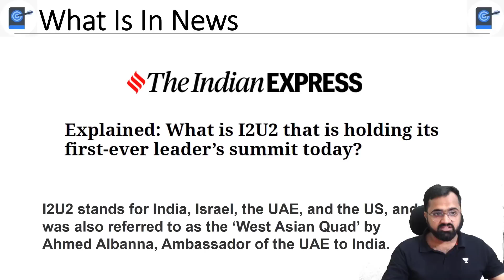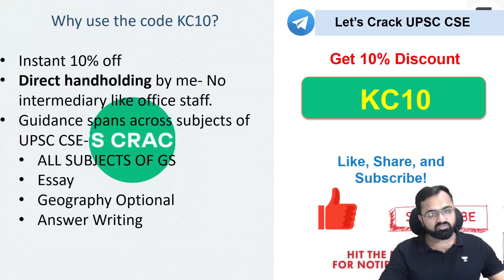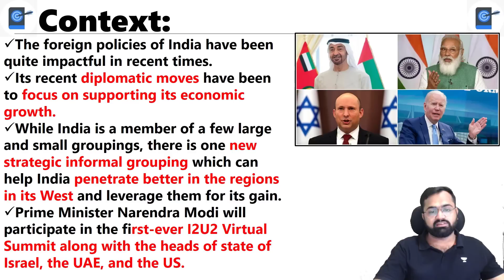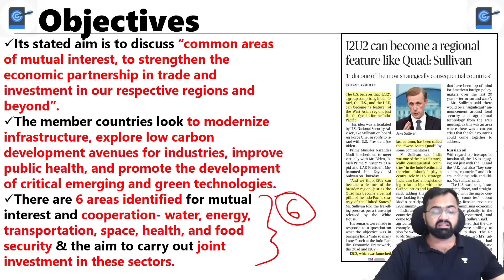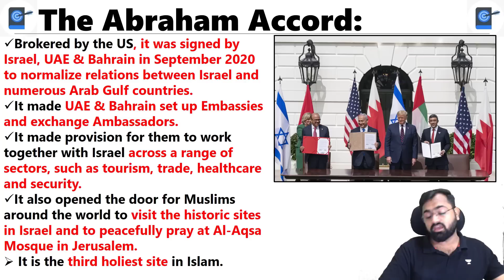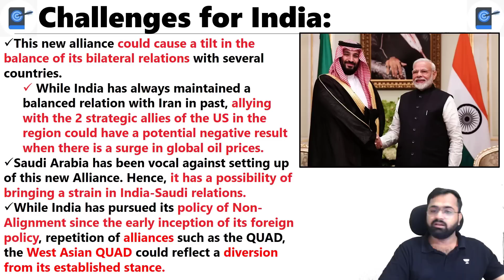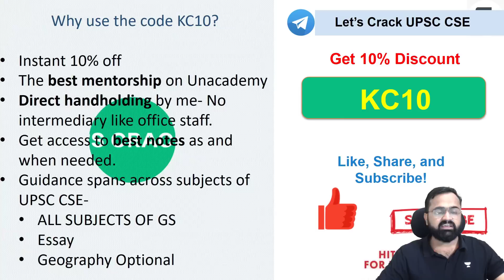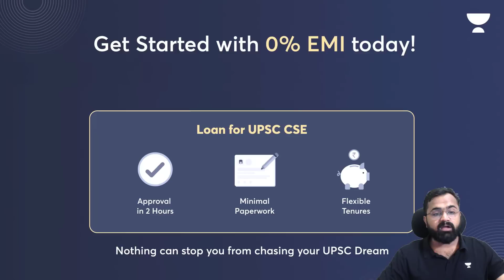First Ever Leader's I2U2 Virtual Summit | West Asian Quad | Challenges For India | Israel, UAE, USA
👉🏻Complete Climatology Series by Kinjal Choudhary In this session Educator, Kinjal Choudhary will be discussing First Ever Leader's I2U2 Virtual Summit- West Asian Quad AND Challenges For India

👉 Enroll for Free! Now in 11 Cities. Registration link for Offline Test

Unacademy Learner App Benefits:
1. Learn from your favourite Educator
2. Dedicated DOUBT sessions
3. One Subscription, Unlimited Access
4. Real time interaction with Educators
5. You can ask doubts in live class
6. Limited students
7. Download the videos & watch offline